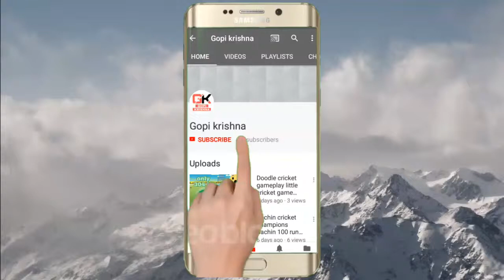Ms dhoni helicopter shot in wcc2